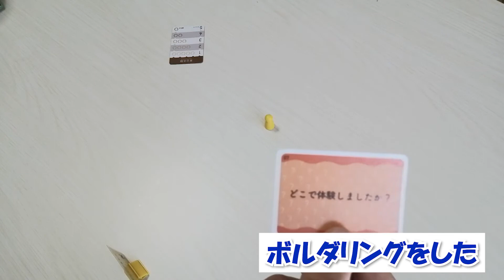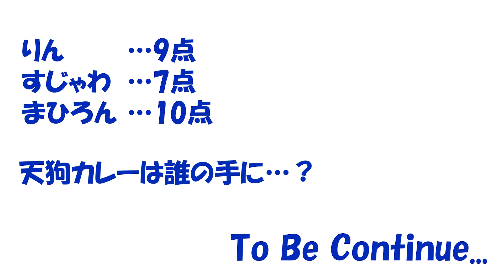【ウレタイ☆役者】黄金体験～ゴールドエクスペリエンス～を遊んでみたら、とんでもないことになった！【中編】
お互いを知るために遊び始めたら、想定以上に盛り上がってしまって、3部作になりました。
天狗のジャーキーのカレーは、誰の手に？

すじゃわ「もとはと言えば私が買ってきたヤツだよね？」
ｿｯｽﾈ